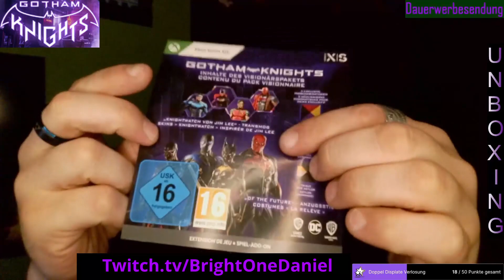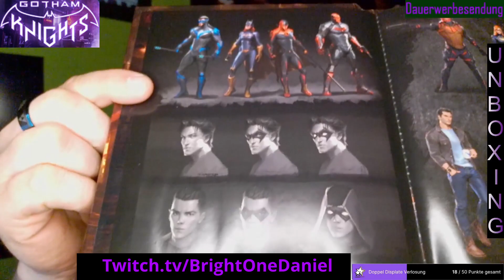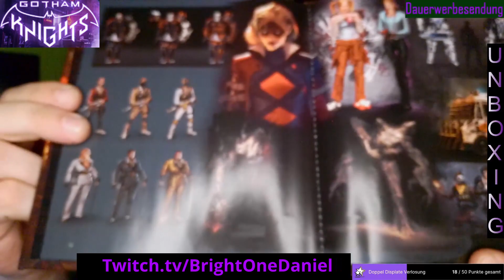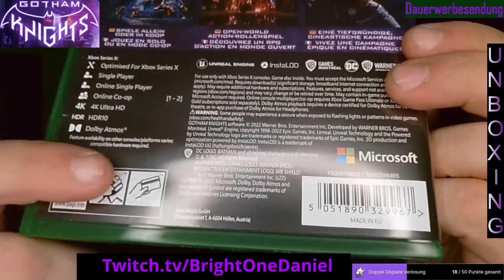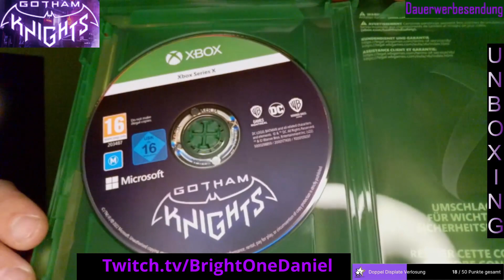Unboxing Gotham Knights Unboxing: Collector's Edition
Herzlich willkommen zu meinem Unboxing Video zu Gotham Knight! (nicht Batman Gotham Knights) Hoffe euch gefällt das Video und schrietb mir gerne euren Lieblings Batman Film, Serei oder Spiel.

Support für alle die auf Twitch gute Unterhaltung suchen!

Was ich Unboxe:
getDigital
Games

oft auch in Collector's Editionen und Limited Editionen